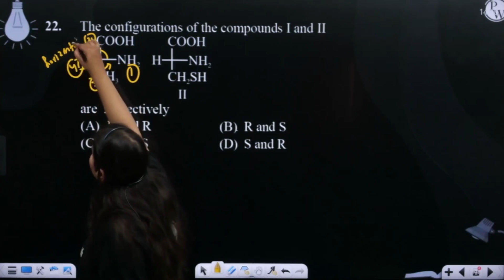The configurations of the compounds I and II are respectively....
The configurations of the compounds I and II